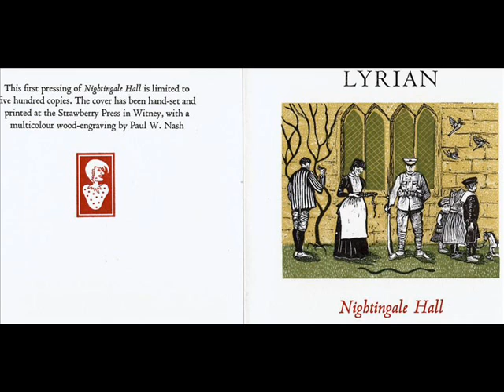Lyrian (UK) - Nightingale Hall (2008) - He Who Would Valiant Be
The Old And New Sound Of Progressive Rock Is Here.